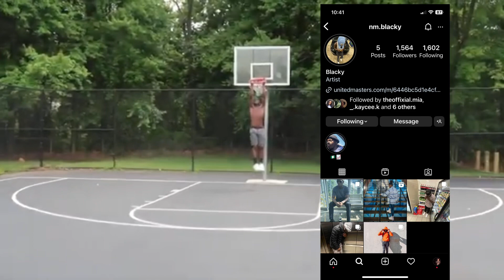IM BACK…😈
@_djwain_      - INSTAGRAM
@_DJ133_      - TWITTER
@djwain_        - TIK TOK
@dj_wain_      - TWITCH